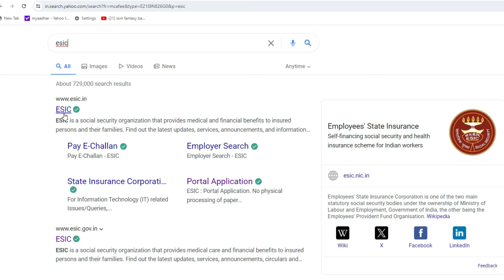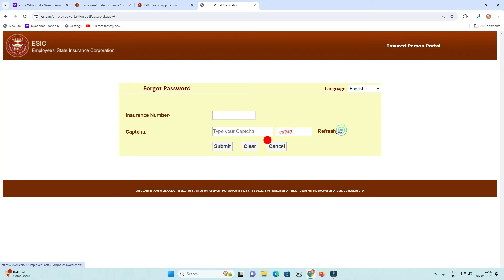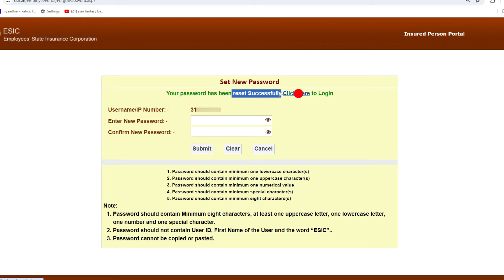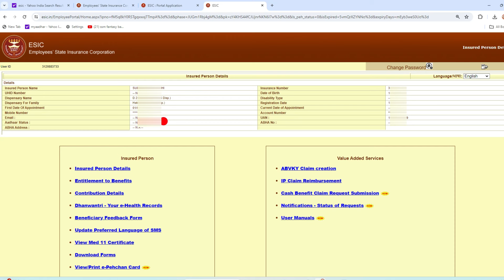ESIC User id and password kaise pata kare || How to forgot ESIC User id and Password